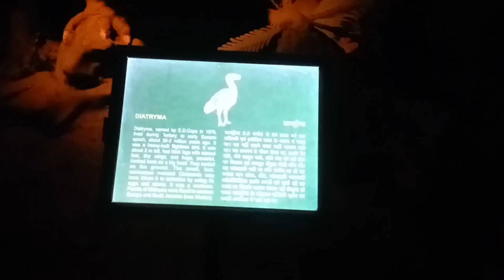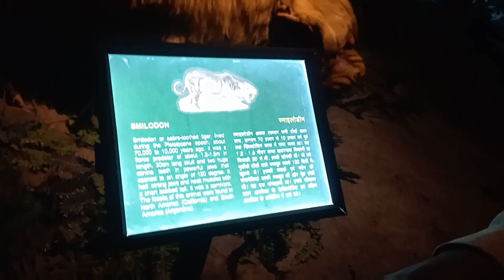science museum Delhi इस म्यूजियम के अंदर मौजूद हैं 1000 करोड़ साल पहले के जानवर आओ देखते हैं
near metro station pragati maidan
time' 7 am to 6pm